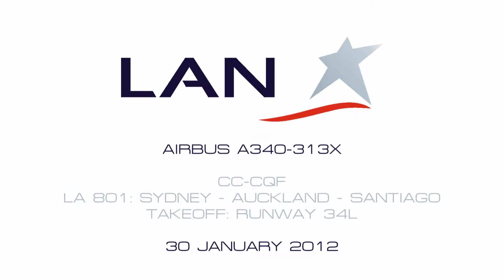LAN A340-313X [CC-CQF] - Takeoff from Sydney - 30 January 2012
View in Full 1080HD!

Taxi and departure of this LAN A340-313X heading home to Santiago via Auckland.

I'm a big fan of the LAN livery and they are one of the few remaining A340 operators into Sydney, with the tiny engined -300 series coming daily (save for technical problems!)

Operator: LAN Airlines
Aircraft: Airbus A340-313X, CC-CQF
Flight: LA800, Sydney - Auckland - Santiago
Location: Tower Mound
Date: 30 January 2012
Camera: Sony Handycam HDR-SR5
Motion: Velbon CX-586
Editing Suite: Ulead VideoStudio 11
Copyright: Abraxas Video, Daniel Collins 2012